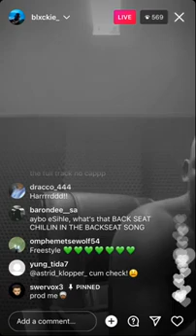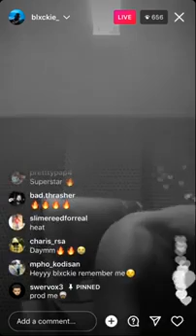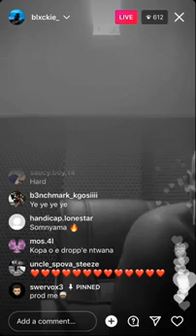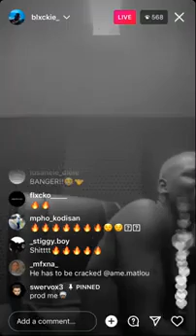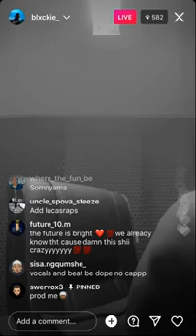BLXCKIE COOKING SOMETHING LIVE IN THE STUDIO